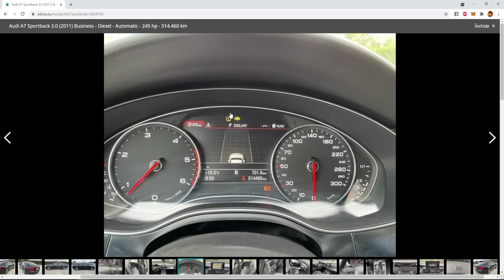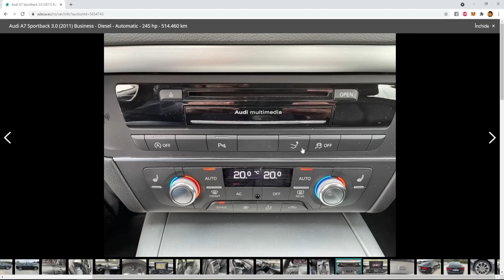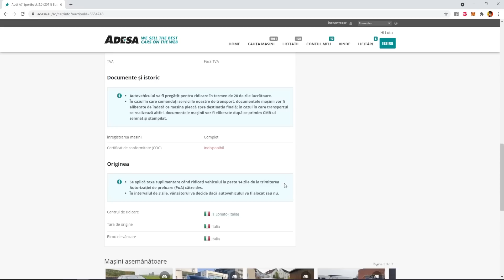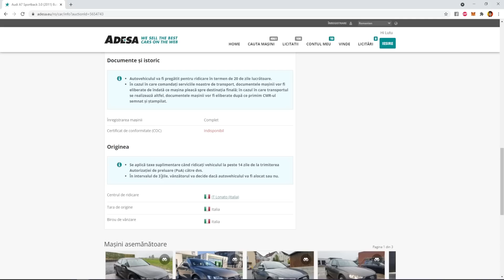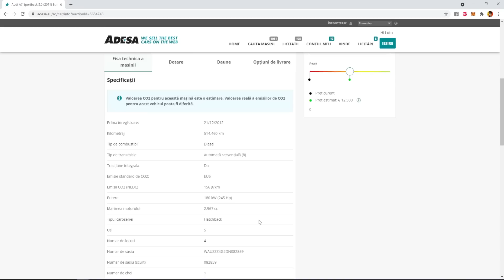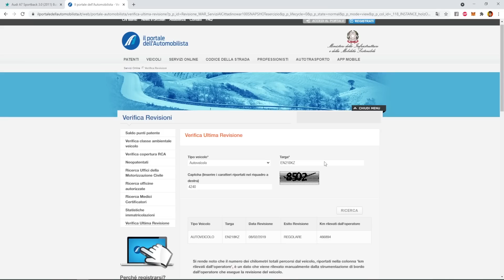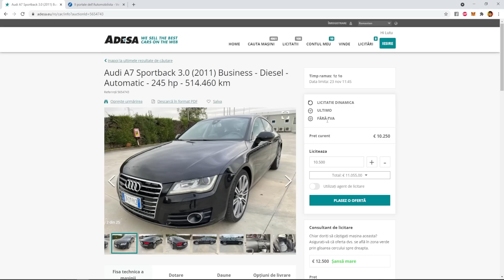CÂT COSTĂ UN AUDI A7 CU 514.000 KM?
Seria de sasiu a masinii : WAUZZZ4G2DN082859

Metode de contact pentru consultanta :

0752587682 (mesaje scrise pe whatsapp, nu raspund la apeluri)